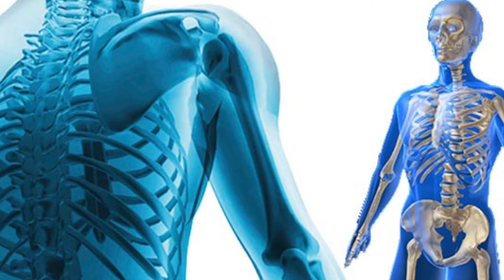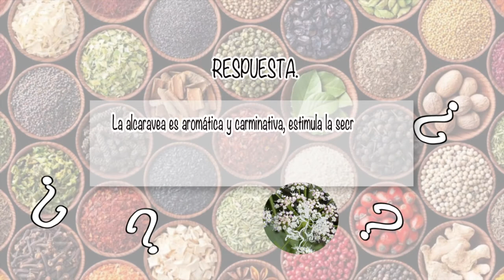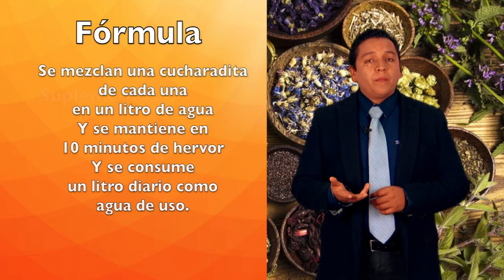NUTRIBELLA - ANDROPAUSIA con A.H. SINUHÉ MARTINEZ